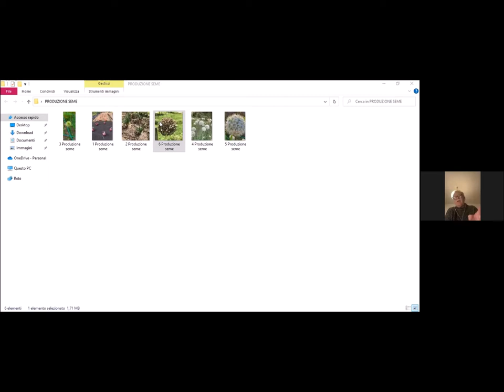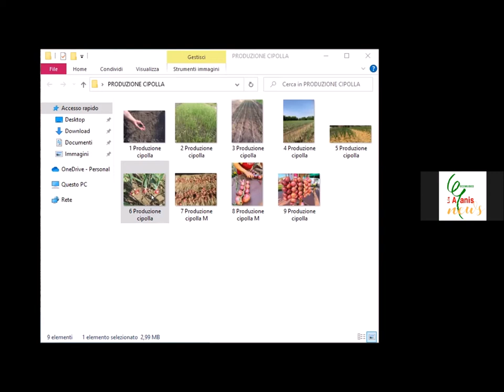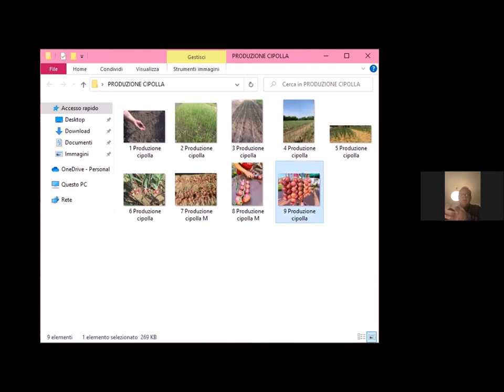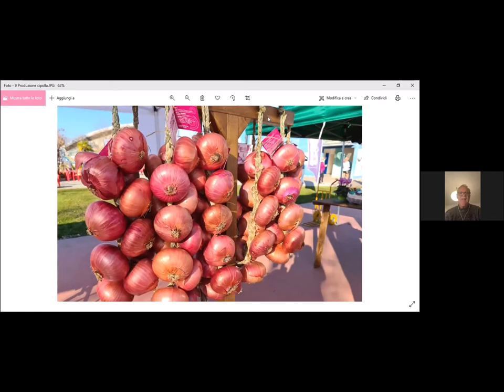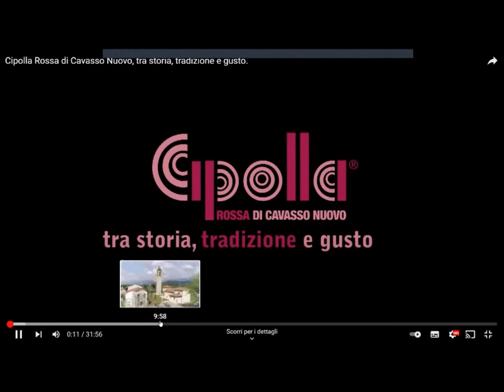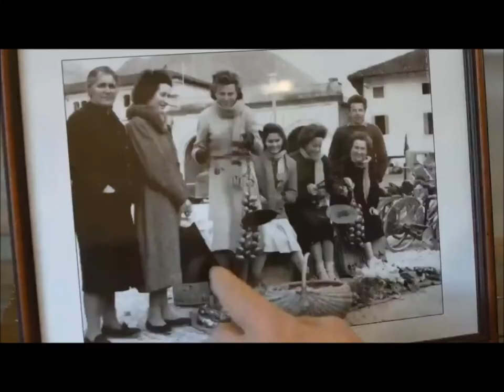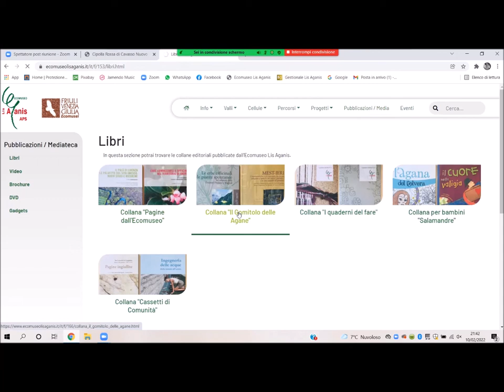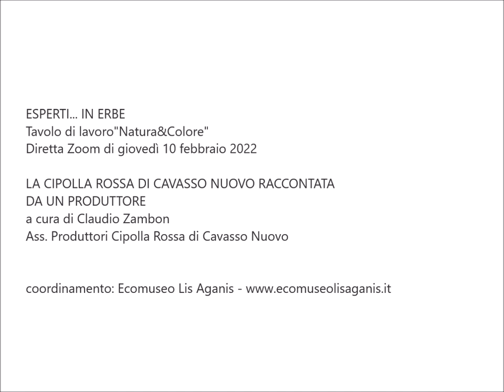La Cipolla Rossa di Cavasso Nuovo raccontata da un produttore // Esperti... in erbe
La Cipolla Rossa di Cavasso Nuovo raccontata da un produttore
a cura di Claudio Zambon,
Associazione Produttori Cipolla Rossa di Cavasso Nuovo

"Esperti... in erbe" tavolo di lavoro Natura&Colore 2021

Conferenza online del 10 febbraio 2022
Durata: 1 h 05'